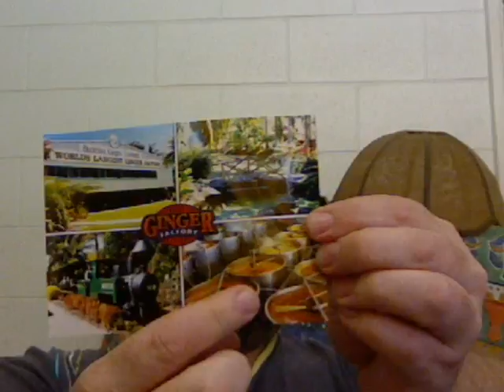Vlog Dec 17 2010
Nothing exciting here, just for the most part seeing if the new webcam software improves audio.

I would like webcam stuff to be shoot and upload, and leave the post processing to my vid cam as it will need it more.  lol